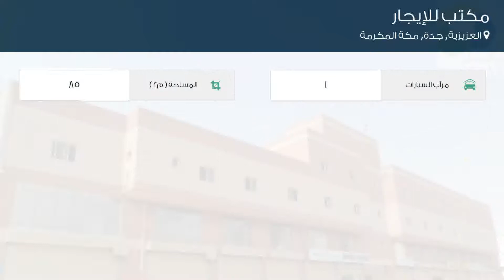مكتب للإيجار في شارع الامير محمد بن عبدالعزيز, حي العزيزية, مدينة جدة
تفاصيل العرض:-

رقم: 4664910

مكتب اقتصادي للإيجار بالقرب من شارع التحلية جدة فقط 425 ريال سعودي

ميزات:-

1 سعة مرآب السيارات, مفروشة, واجهة بحرية, تكييف مركزي, مطل على المدينة